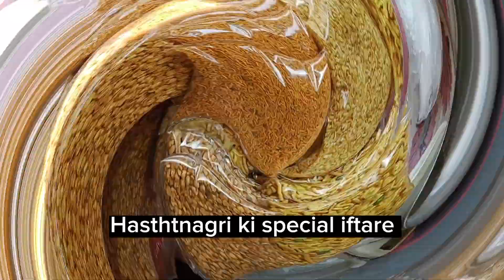Hasthtnagri ki special iftare